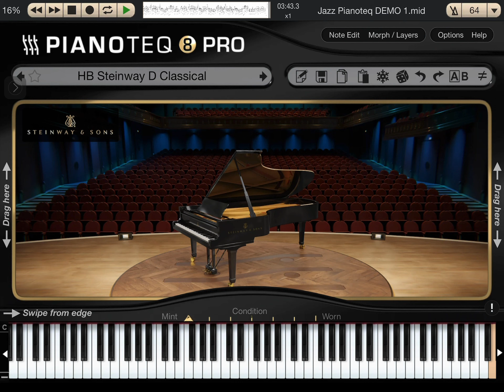Steinway D Jazz Pianoteq 8.2 Demo 1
Jazz Piano Demo on iPad Pro 2020
Using Pianoteq 8.2